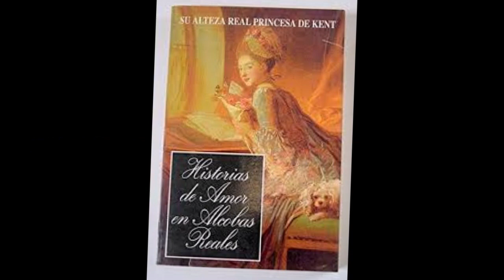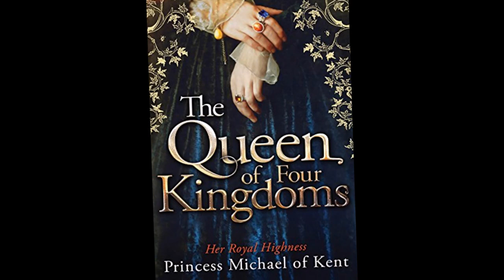✅¿Quién es La princesa Michael de Kent, la más desconocida de los Windsor?👑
La princesa Michael de Kent es la esposa del Príncipe Michael de Kent, primo hermano de la reina Isabel II de Inglaterra. Polémica por algunas de sus declaraciones, opiniones y sobre todo por el detalle del broche en la cena de Navidad de 2017 a la que se incorporó por primera vez Meghan Markle. Pero también criticó a la princesa Diana de Gales por no haber recibido una educación estricta por parte de su madre